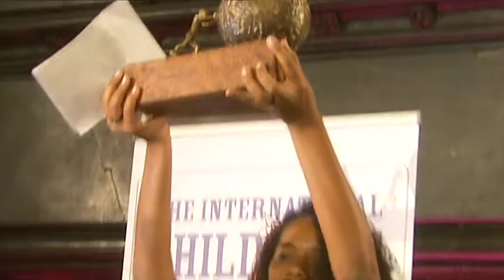The International Children's Peace Prize 2005 - 2015 Compilation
The  International Children's Peace Prize is awarded annually to an exceptional child, whose courageous or otherwise remarkable actions have made a difference in improving children’s rights, which helps children worldwide. The motivation behind the prize is to provide a platform to children to express their ideas and personal involvement in children’s rights. KidsRights feels that children should be recognized, awarded and motivated in their fierce efforts to improve their own situation and that of the children in their environment and even the world.